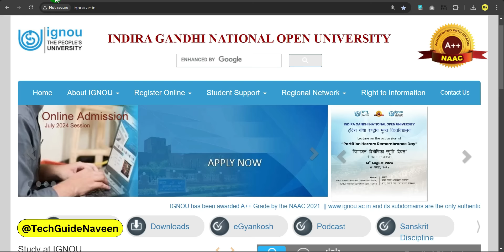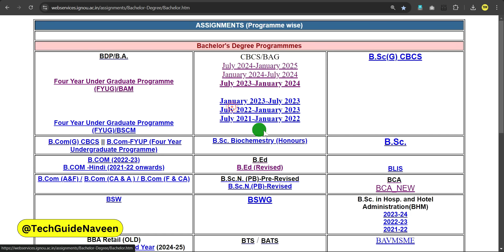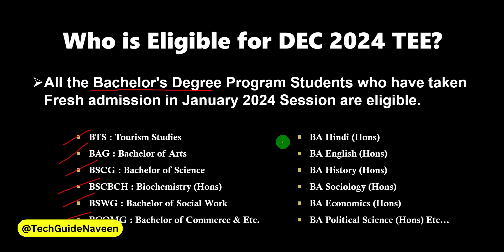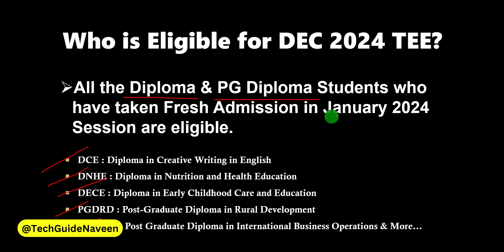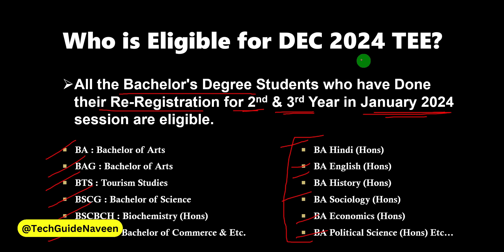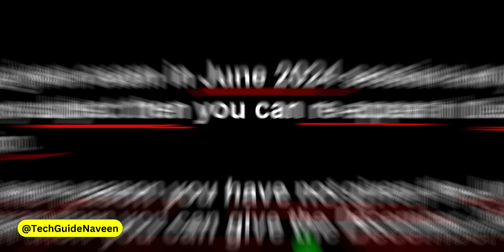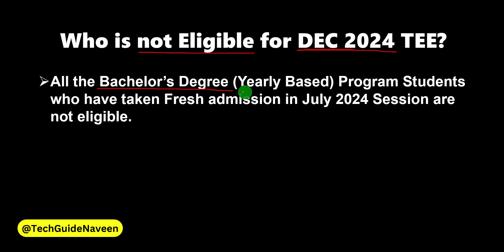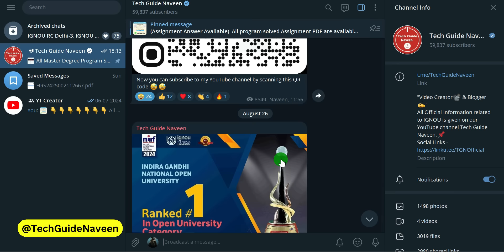DEC 2024 EXAM किसे देना होगा और किसे नहीं? | IGNOU Exam Form DEC 2024_IGNOU Date Sheet 2024 Download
All program solved Assignment PDF are available for the December 2024 Examination.

✅ Bachelor's Degree
✅ Master's Degree
✅ Diploma & Certificate Program

0:00 Introduction
0:33 Check Your Session?
1:34 Eligible Students?
6:19 Exam form release date?
6:47 Valid Assignment Question Papers?
7:10 Not eligible Students?
9:05 Outro!

Your Queries 👇
ignou date sheet dec 2024
ignou assignment questions and answers